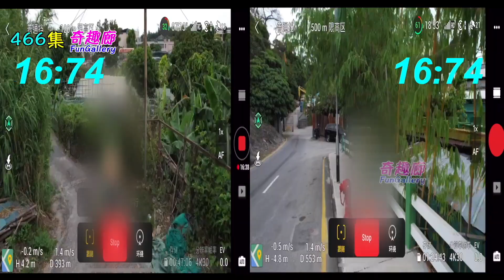DJI Air 2S｜第1次單電與雙電飛行 耐力對比測試｜466集